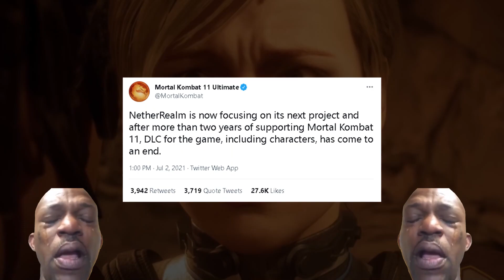The Beginner Ky Kiske Experience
Hey guys. Today we have my first Guilty Gear Strive video on Ky Kiske. Hope you all enjoy! p.s. I will never make  video with Jacqui.